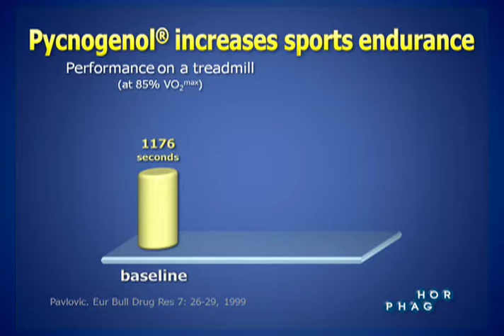Pycnogenol® for Sports Nutrition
Pycnogenol® for Sports Nutrition -- Research indicates Pycnogenol® may play an important role with physical activity because it was shown to aid the body in producing nitric oxide (NO), thus enhancing blood microcirculation and improving blood flow to the muscles. This helps the body achieve peak muscle performance and speeds recovery after exercise, which may result in reduction of muscular aches in both athletes and healthy individuals.